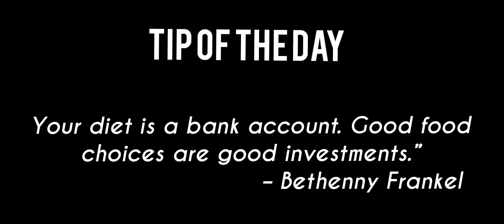সহজে ঘরে তৈরি করুন পাকা আমের জেলি - স্বাস্থ্যকর ও ভেজালমুক্ত উপায়ে | Home Made Mango Jelly Recipe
Watch how to make Home Made Mango Jelly Recipe By Bengali Food Point.

How to make mustard lady finger curry |সরিষা ঢেড়স

How to make Paneer Stuffed Parwal Curry | Potol Paneer Dorma | Bengali Veg Recipe